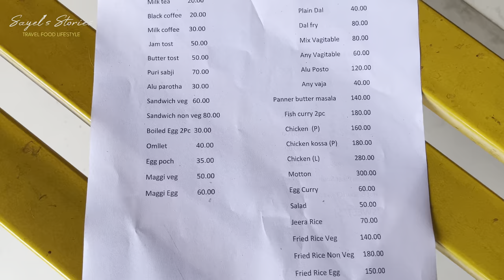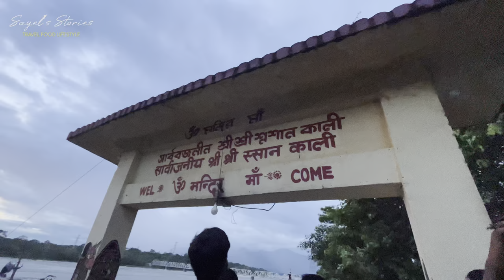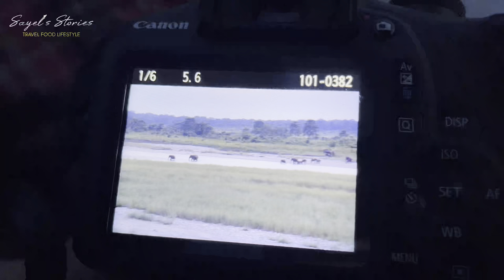Experience of The Jungle Book Resort Madarihat | Resort in Jaldapara | Jaldapara Forest Resort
Elephant & Bison in Dooars Jungle | Experience of The Jungle Book Resort Madarihat | Dooars Day 2

Welcome Back to @SayelsStories Welcome to another episode of Dooars Series. In this Vlog what we have witnessed is the Elephants and Bisons. Dooars is all about jungles and these animals and spotting them was a luck. Also we stayed at a beautiful resort in Dooars,Madarihat. So we have share our experience , you can watch the vlog before booking it or you can have an idea about the place.
So watch the full Vlog and let us know.

The Jungle Book Resort
Address: Madhya Madarihat, West Bengal 735220
Hours:

সায়েলস স্টোরিস চ্যানেল টা আমাদের গল্প বলবে মানে আমি সায়ন্তন আর আমার Wife পায়েল। তোমাদের Entertainment দেবে বিভিন্ন জায়গার ভিডিও দেখিয়ে। আমরা চেষ্টা করব তোমাদের মন আনন্দে রাখার খুশি তে রাখার। তোমাদের ভালোবাসো সাপোর্ট ভীষণ দরকার। নতুন একটা স্বপ্ন নিয়ে এই চ্যানেল। আশা করি তোমাদের ভালো লাগবে। আমি বাংলা ভাষা কে ভালোবেসে বাংলা তেই ভিডিও করার চেষ্টা করছি।  আমাদের কে মনের কথা শেয়ার কর। আমরা শুনব।
Hope you guys will like our Special Video.

Vlogging Gear : Iphone

🎵 Track Info:

Title: Next by Declan DP